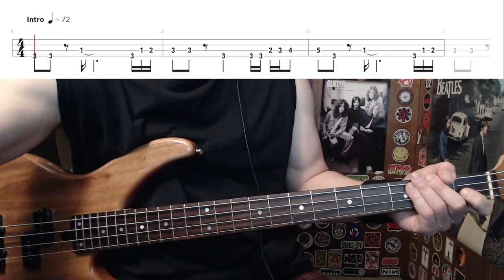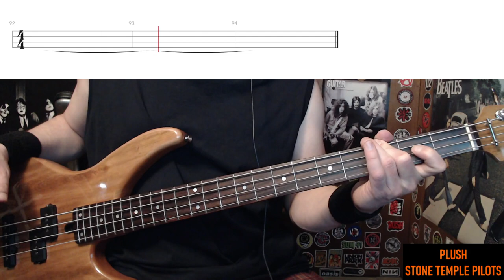Plush by Stone Temple Pilots - Bass Cover with Tabs Play-Along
Bass Cover with Tabs play-along of "Plush" by "Stone Temple Pilots".